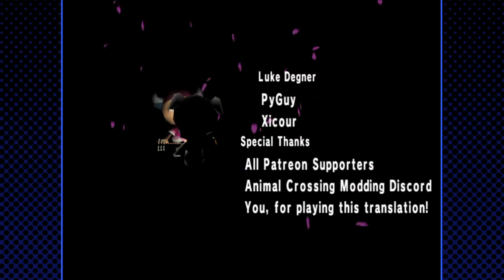Animal Forest e+ English Translation (Public Beta Patch Showcase)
This is a video showing off some of the basic starting gameplay of the in progress translation, courtesy of Cuyler, that attempts to translate Doubutsu no Mori e+ (the Japanese update to the west's Animal Crossing on GameCube, akin to the Welcome amiibo content update for Animal Crossing: New Leaf) into English.

The e+ version contains many additions compared to the Animal Crossing that people received in the west, though it is not immediately obvious just by looking. Some features include:
- Much more animal dialogue variety.
- Higher resolution font.
- Extra fish and insects to catch.
- A greater, and more creative, variety of favors that can be done for animals.
- Medicine is introduced, as well as the ability for animals to get sick occasionally--the player can choose to give them medicine over a period of time to help cure them, much like in Animal Crossing: Wild World and later games.
- The ability for a player to buy their own private island after paying off all their house loans.
- Saving many more letters as a separate "Letter Data" file on the Memory Card.
- Town decorations, which can be used to put up props in the town much like Public Works Projects in Animal Crossing: New Leaf.
- The ability to get into Nook's shop after hours any time you want by knocking on his front door with a shovel 3 times. His prices for items will be raised, while your sell prices will be lowered.
- Live versions of K.K.'s music that can be played in a music player at the player's house, which can be obtained by befriending animals in a manner akin to the "Animal's picture" feature from later games.
- Saving a copy of your town data to an SD card (using an official SD Card Adapter, which incidentally also works identically to any third-party SD Card to Memory Card adapters like the "WiiSD") to share with friends. Using this, you could have a player from far away download your town data in order to visit your town remotely, without needing your physical Memory Card. Once the player is done playing with your town data, they can send it back and you can import the data from the SD Card to update your town information.
- Saving screenshots to an SD card at any time using the aforementioned SD Card Adapter, by pressing the Z Button on the GameCube Controller.
- The ability to import characters from Doubutsu no Mori +. The character's catalog and inventory will be copied over while the original file is kept on the Memory Card. This feature is going to be reworked in the future to work with the English Animal Crossing, but for now does not work.

...and many more differences that would be far too many to list.

You can find information on how to get the public beta patch in the comment section of this video: